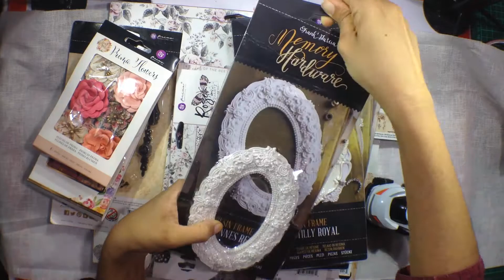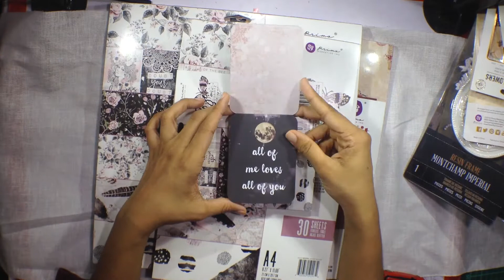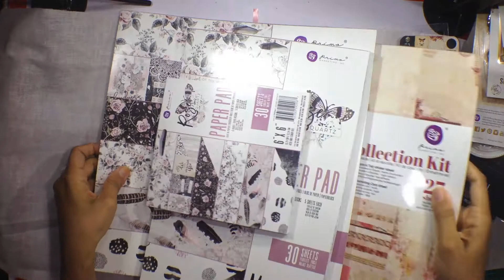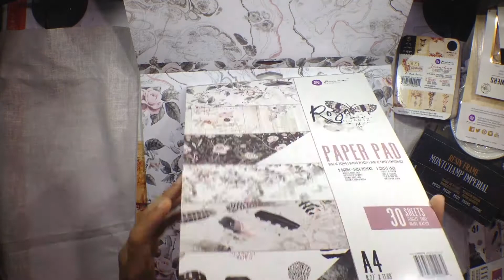New Prima Marketing CHA 2017 product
New Prima Marketing resins, Papers Rose Quartz